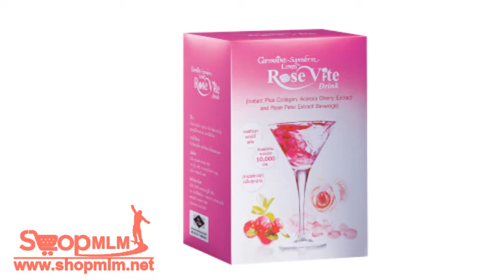โรส ไวท์ ดริ้ง273